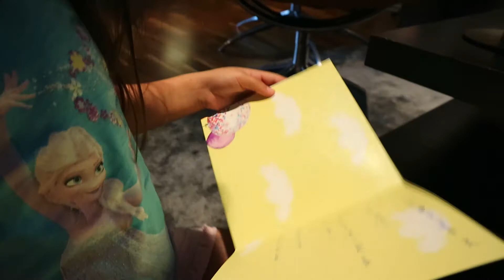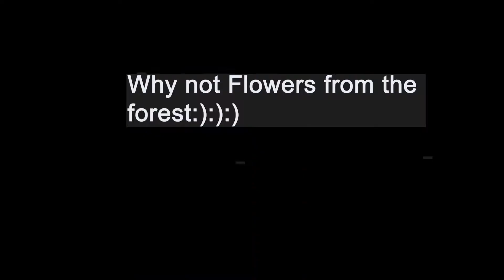Happy 6th Birthday Aviana🎉🥳🎉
Hip Hurra!!!
Over the weekend , We celebrated Aviana´s 6th years birthday with nearest & dearest family. This is how I prepare ( more or less ) birthdays for my girls every year! Just want to thank you all very much...

We love you so much Aviana.